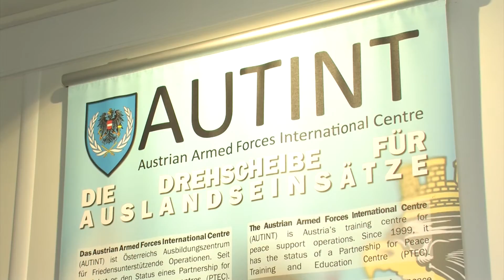Besuch im AUTINT von der Leyen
AUTINT, Auslandseinsatzbasis, Götzendorf, Wallenstein-Kaserne, Hans-Peter Doskozil, Ursula von der Leyen,